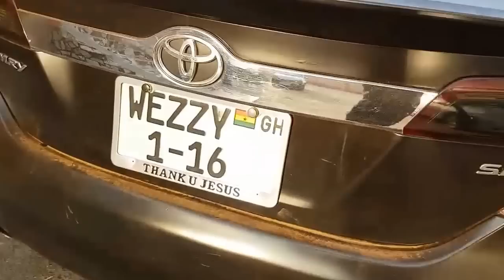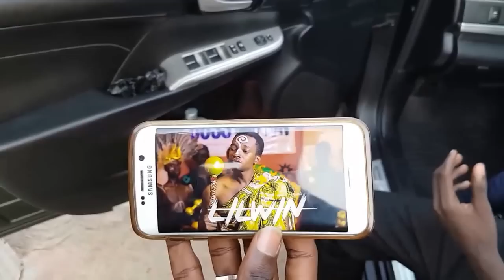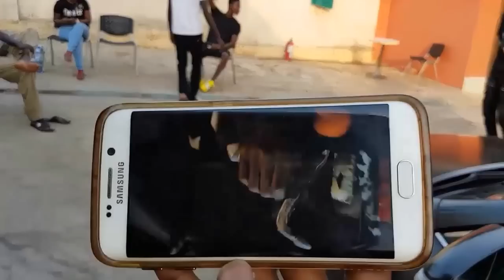THINGS WE DO ON SET KWADWO NKANSAH LIWIN, AKWASI JACKSON . YAA JACKSON & Mahala +chorus 🔥🔥🔥👍🙏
kwadwo nkansah and bentum 5 display at a new up coming movie behind the scnce,, nkansah is very humble and free person come close to him and find out this is his contact, coming soon loi Bentum 5 channel Gives you the latest update in Ghana Movie Industry and the environs. The Ace Director In Ghana, Jackson K. Bentum is able to work hard and give you updates of latest interviews, movies, series, talk shows, and anything concerning the movie industry in Ghana and across the world.

Emelia Brobbey,
Ellen Kyei White,
Benedicta Gafa,
Patricia Bentum,
Josephine Konadu,
Stacy Boakye,
Bernice Asare,
Kwadwo Nkansah lilwyne,
Isaac Amoako,
Kojo Poku Mahala,
Papa Kumasi,
Yaw Dabo,
College,
Kwaku Manu,
Sylvester Agyapong,
Mercy Asiedu,
Kyeiwaah
Agya Koo
Wayoosi,
Company
Kwadwo Poku Mahala,
Micheal Afrane,
Hans Rudolf J. J. Ba
Salinko

Etc.